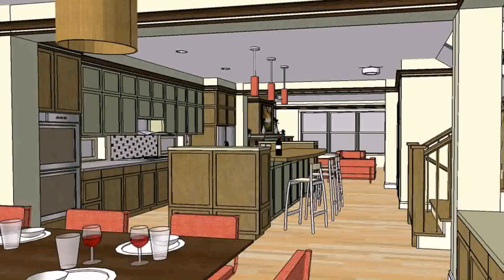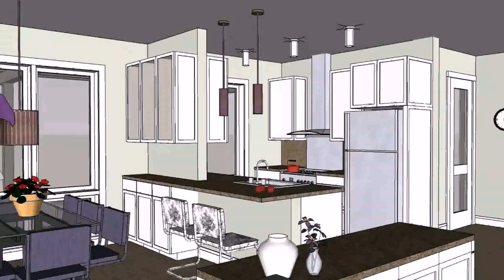Cottage House Plans With Interior Photos (see description)